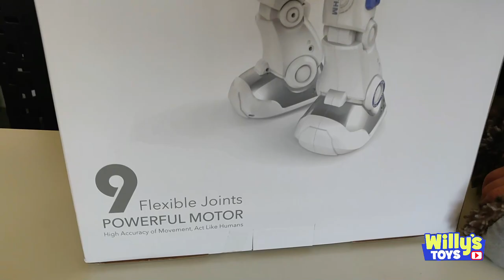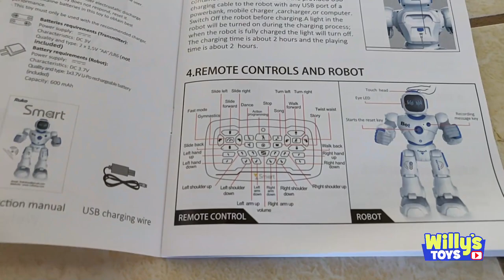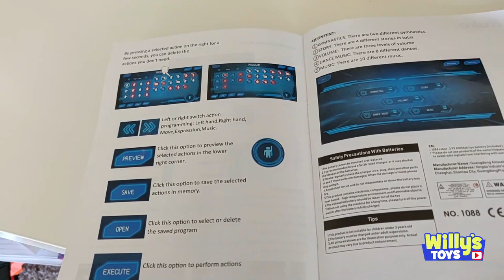Carle the Ruko Smart Robot for Kids TOY REVIEW - Sings and Dances with Voice Commands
Willy reviews the Ruko Smart Robots for Kids, Large Programmable Interactive RC Robot with Voice Control

 【𝟒 𝐈𝐧𝐭𝐞𝐥𝐥𝐢𝐠𝐞𝐧𝐭 𝐂𝐨𝐧𝐭𝐫𝐨𝐥𝐬 𝐒𝐮𝐢𝐭 𝐃𝐢𝐟𝐟𝐞𝐫𝐞𝐧𝐭 𝐀𝐠𝐞𝐬】This smart robot named Carle can be controlled by remote controller, phone APP, voice command and gravity sensor easily, so kids can choose the proper control method per their age levels, current ability or favourite. Carle will become your kids’ funny friend and a good companion in their childhood. (suitable for 3+ years old)
【𝐒𝐭𝐫𝐨𝐧𝐠 𝐀𝐜𝐭𝐢𝐨𝐧 𝐏𝐫𝐨𝐠𝐫𝐚𝐦𝐦𝐢𝐧𝐠 𝐃𝐞𝐯𝐞𝐥𝐨𝐩𝐬 𝐈𝐧𝐭𝐞𝐥𝐥𝐢𝐠𝐞𝐧𝐜𝐞】APP control supports Max. 102 actions in one program and total 58 types of actions can be freely selected, they can be saved and replayed when necessary; for remote controller 50 actions in one program and 26 different actions selected; so children can widely create the programs to develop their innovation, patience, concentration and logical sense.
【𝐌𝐮𝐥𝐭𝐢𝐟𝐮𝐧𝐜𝐭𝐢𝐨𝐧𝐚𝐥 𝐏𝐞𝐫𝐟𝐨𝐫𝐦𝐚𝐧𝐜𝐞𝐬 𝐌𝐚𝐤𝐞 𝐌𝐨𝐫𝐞 𝐅𝐮𝐧】The talking robot can function as Bluetooth speaker to broadcast unlimited stories and songs when connecting your phone; summarily he can tell stories, sing songs, dance, do gymnastics, walk, slide, record and broadcast the messages, etc, help kids learn and expand their knowledge in the funny way without any boring.
【𝐒𝐢𝐦𝐮𝐥𝐚𝐭𝐞 𝐇𝐮𝐦𝐚𝐧 𝐏𝐞𝐫𝐟𝐨𝐫𝐦𝐚𝐧𝐜𝐞 𝐏𝐞𝐫𝐟𝐞𝐜𝐭𝐥𝐲】LED face can vary in different Emoji to express his feelings; 9 flexible joints combined with 9 powerful motors ensure the robot conducts complicated actions smoothly; and this interactive robot will response when touching his head; all of these simulate human performance well and promote the interaction with children.
【𝐀𝐦𝐚𝐳𝐢𝐧𝐠 𝐆𝐢𝐟𝐭 𝐅𝐨𝐫 𝐘𝐨𝐮𝐫 𝐊𝐢𝐝𝐬】Our toy robot passed FCC and CPC certificate is safe and qualified for children; the big size (15.8x11x4.7 inches) , strong functions and luxurious package will be more attractive than others. Carle is one of the best robots for kids and will be an amazing gift for your kids on birthday, Christmas and big surprise.